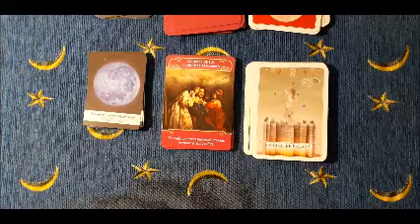Capricorno - Cosa prova per me?